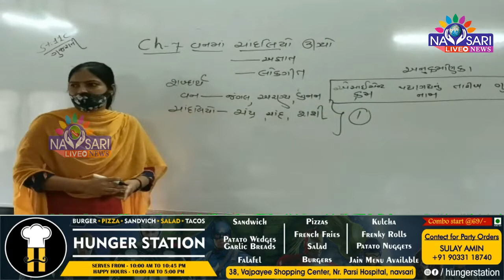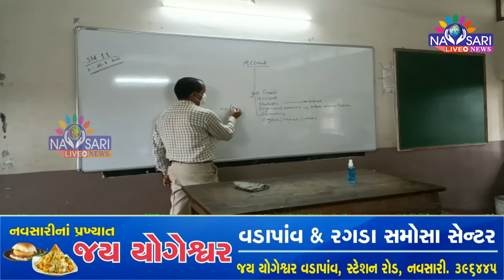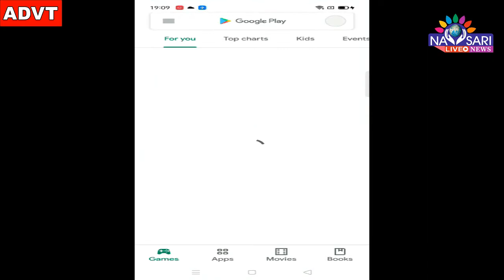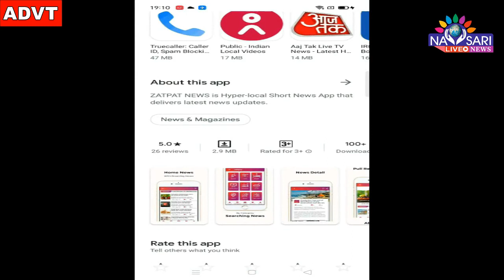Zatpat News :-Restarting of offline classes of Std. 9th to 11th in Navsari.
નવસારીમાં ધોરણ ૯ થી ૧૧નાં ઓફલાઈન વર્ગોની શરૂઆત